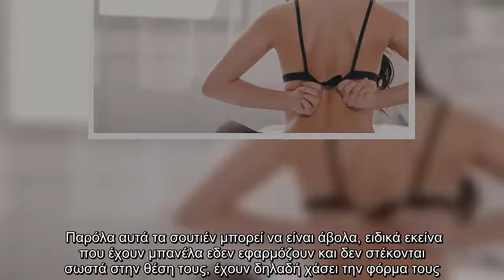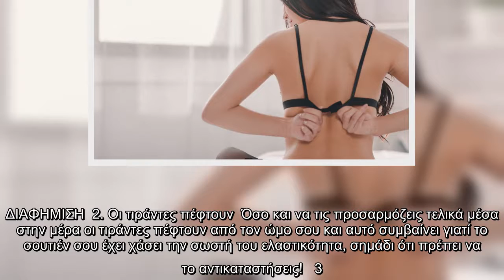3 σημάδια που δείχνουν ότι πρέπει να αλλάξεις το σουτιέν σου!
3 σημάδια που δείχνουν ότι πρέπει να αλλάξεις το σουτιέν σου!